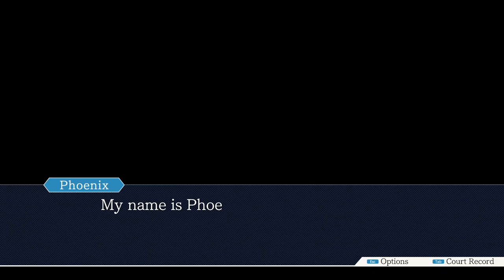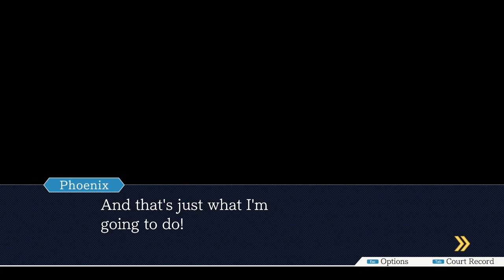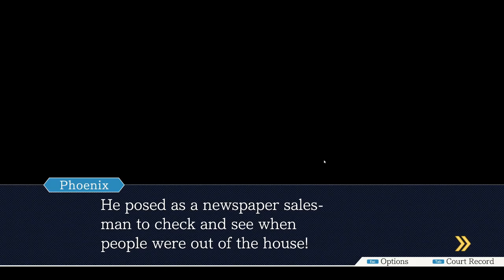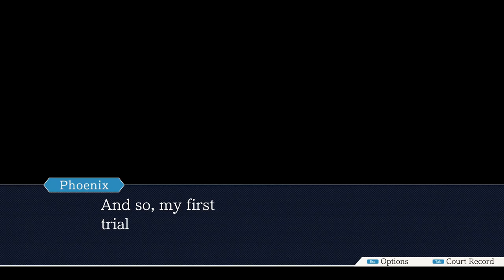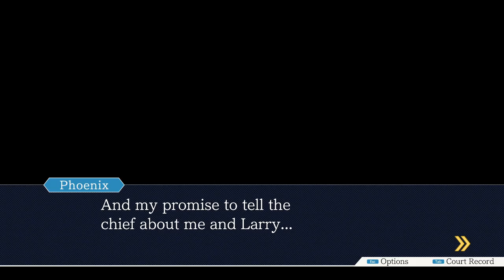Phoenix Wright: Ace Attorney Part 1: The First Turnabout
Playthrough of the Phoenix Wright: Ace Attorney Trilogy. Part 1: The First Turnabout.